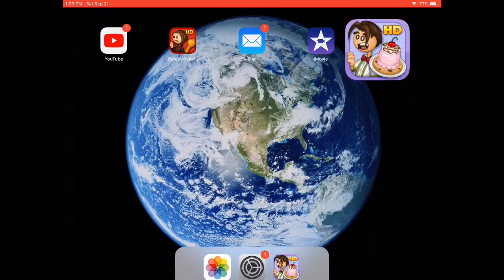Papa’s Scooperia HD Enter Holi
So today I reach holi in papa’s scooperia HD next is cherry blossom festival.